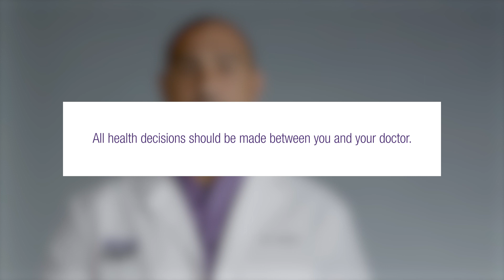AskTheHIVDoc: I'm HIV undetectable. Am I cured?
AskTheHIVDoc is a series of short explainer videos from Greater Than HIV featuring top HIV doctors covering all aspects of HIV from prevention (including PrEP) to diagnosis, care and treatment, as well as the basics.

In this installment, Dr. David Malebranche, MD, MPH, explains terms like CD4 and T-Cell, viral load and HIV undetectable. He also covers the basics of HIV treatment – why it matters, how it works, when to start – as well as covers getting into care and finding support.

TRANSCRIPT:
When we throw these phrases around like undetectable it doesn't mean that you're cured of HIV. Your HIV test for the antibodies will always come back positive. But that viral load is just getting to a point where the lab can't see it anymore. And that's a good thing because it's not impacting your immune system that strong anymore. But it doesn't mean that it's a cure.

Because those tests that you got when you first got diagnosed with HIV, you will still get tested positive when you take those tests over again.

Don't just stop your medications because you think you're doing fine and then go back into your doctor's office later and be surprised that your viral load jumps back up.